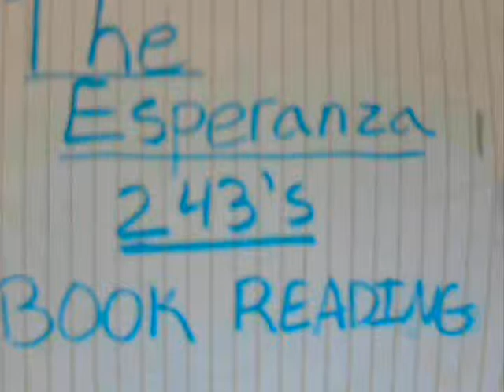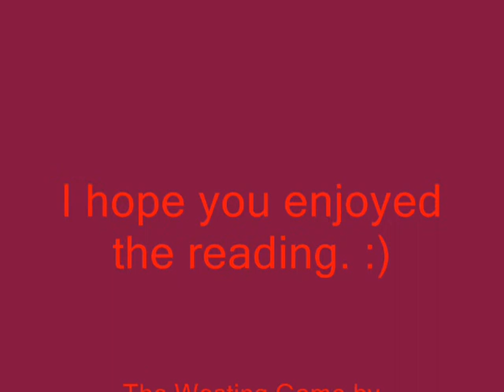The Westing Game Part 21